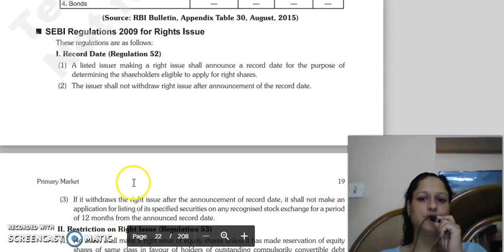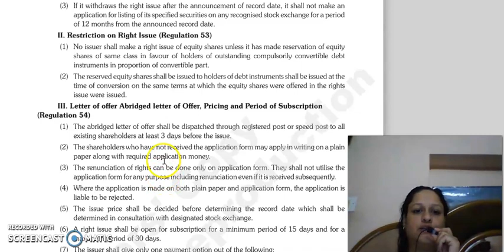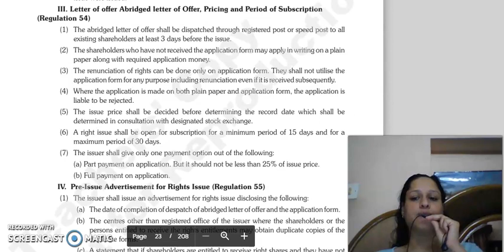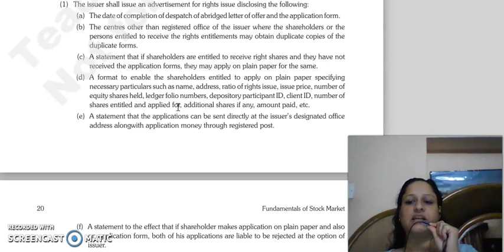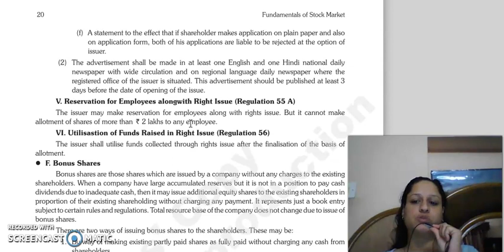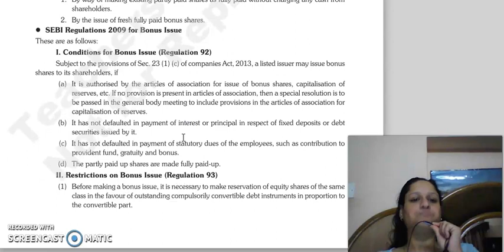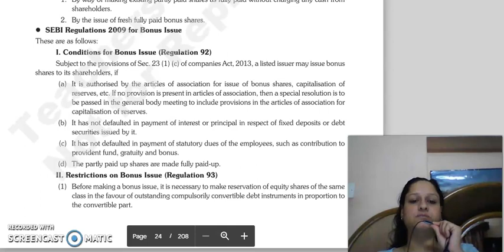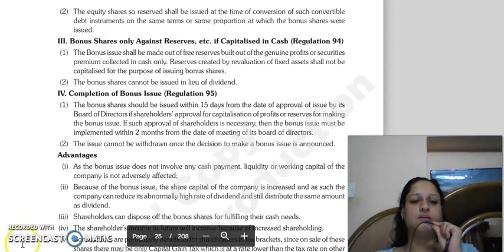FSM LECTURE, METHODS OF FLOTATION OF SECURITIES IN NIM, RIGHT ISSUE AND BONUS SHARES